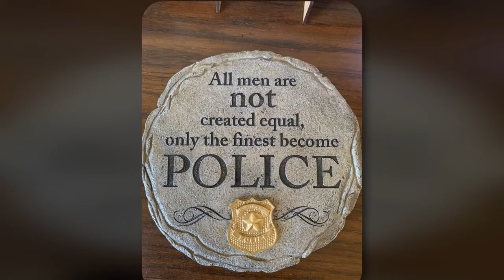Bartolomeo & Perotto Funeral Home